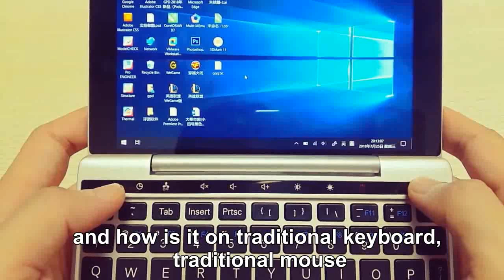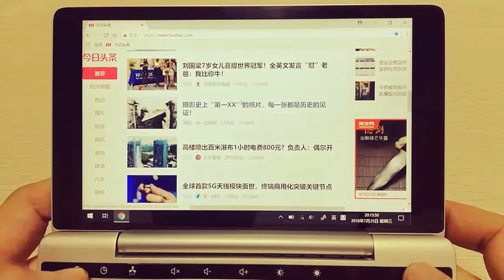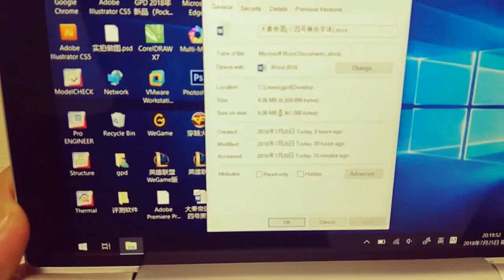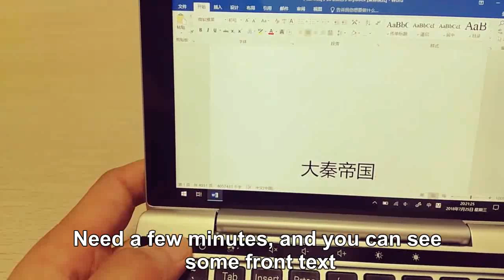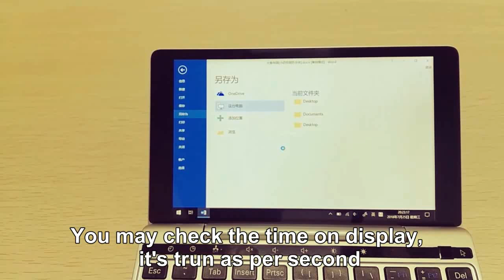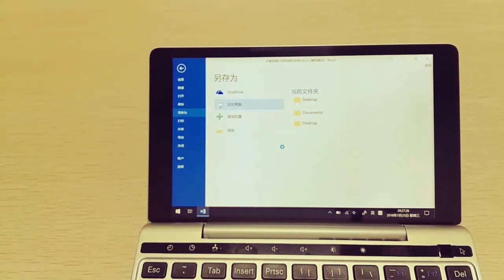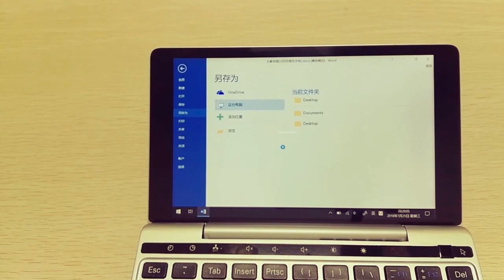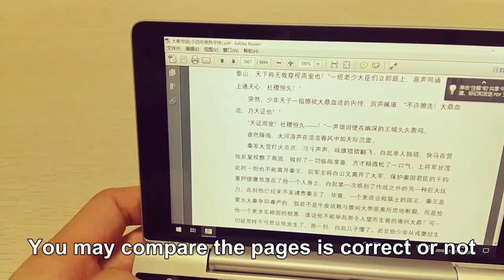Pocket 2 simple operation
Simple operation about Pocket 2